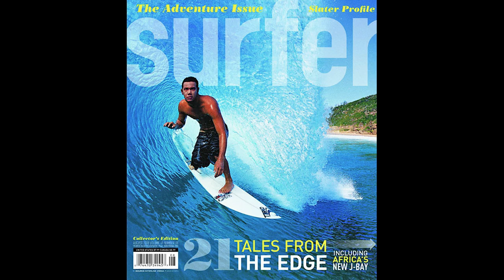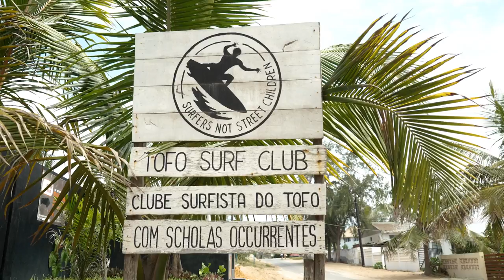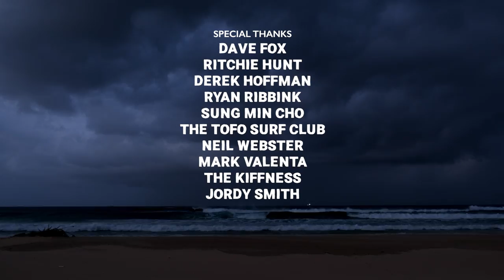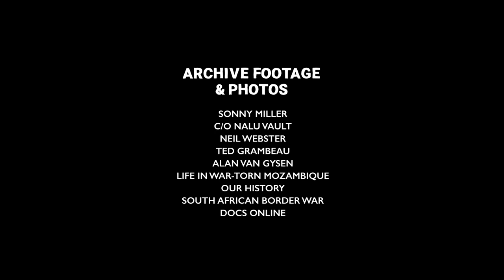Chasing The Unicorn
Chasing the Unicorn traces the history of surfing in post-war Mozambique, while searching for a mythical sand-bottomed wave that lies along this tropical slice of East Africa.

Along the way, we meet Sung Min Cho and Julia Fernando, the country’s leading surfers, and get acquainted with Mozambique’s burgeoning surf culture that has risen up in the wake of 30 years of armed conflict.

The film, produced by Monster Energy in association with O’Neill, is an ode to adventure and a surfing nation on the rise.

Featuring: Sung Min Cho, Eli Beukes, Julia Fernando, Mikey February, Jordy Smith, Brendon Gibbens and others.

A film by Now Now Media presented by Monster Energy
In association with O’Neill
Director of Photography Alan van Gysen
Executive Producer Ryan Franklin
Written and Directed by Will Bendix
Produced by Alan van Gysen
First Camera Ian Thurtell
Edited by Will Bendix